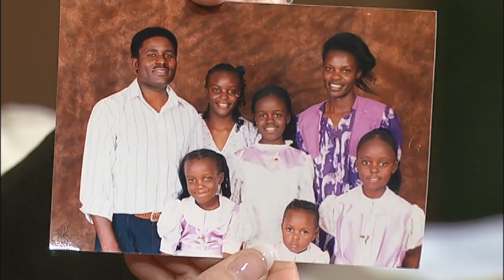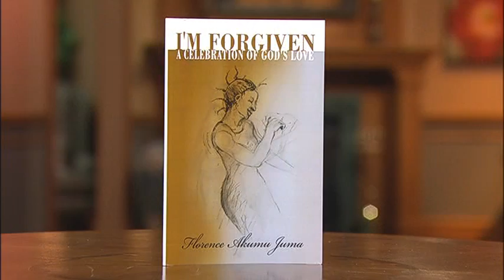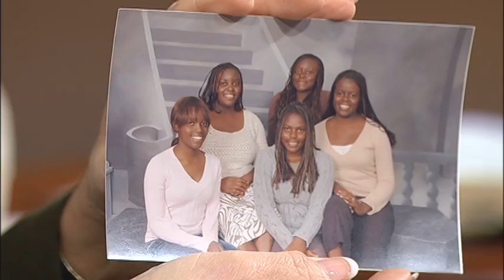Beneath the Cracks -- Florence Juma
Moira Brown speaks to Florence Juma about her books, "Beneath The Cracks" and "I'm Forgiven".  ; Florence Juma ; Hospital Chaplain, Author ;